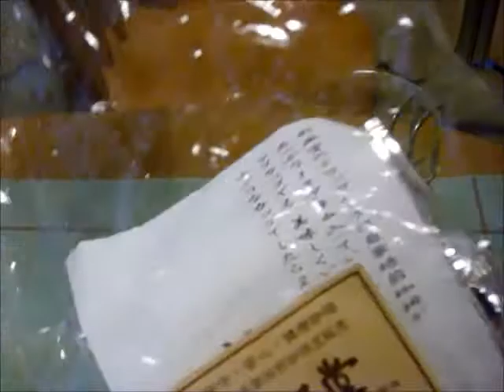新風堂コーヒー、コーヒープレスで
今度は、コーヒープレスで淹れてみた。
本来、カップの上にセットしてドリップして飲む仕様になっているけど、ドリッパー使ったり、コーヒープレス使ったりする方が美味いに違いないと思ってます。面倒くさいけどね。